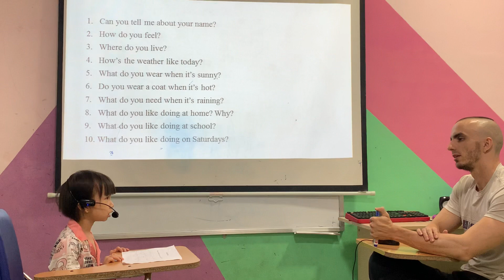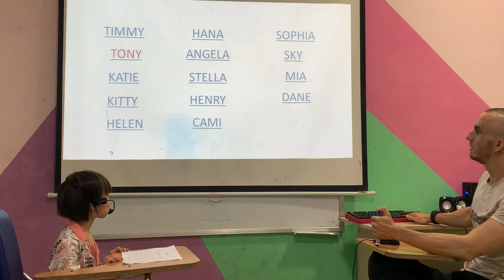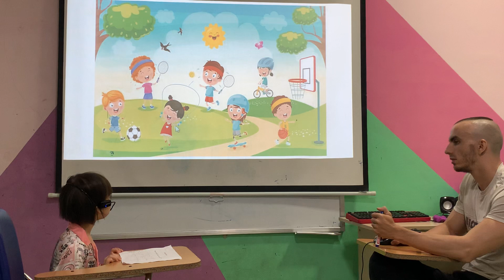Kitty - Apple 4 - Speaking Test OW2.Unit123